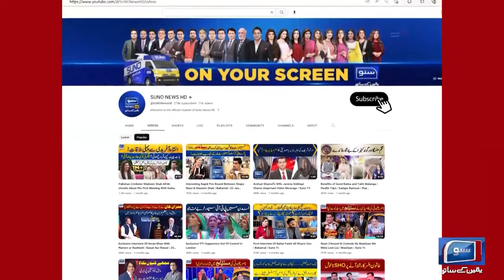Kaali Mata Aur Dajjal Ka Apas me Taluq? | Kya Kaali Matta hi Jassasah Hai ? | Suno Pakistan EP 296